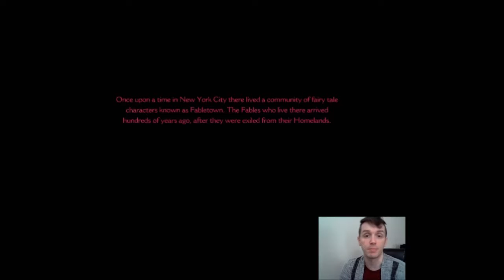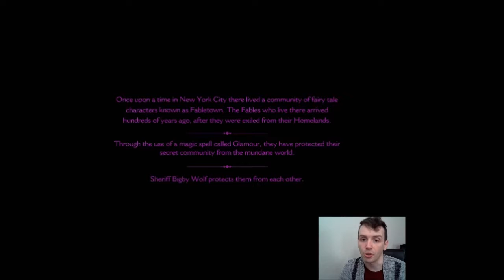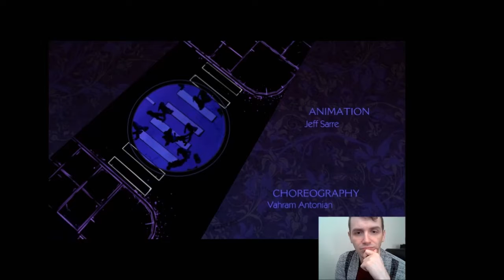Me_U_Meanie plays: The Wolf Among Us [1]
First part of the June 29th 2017 stream.